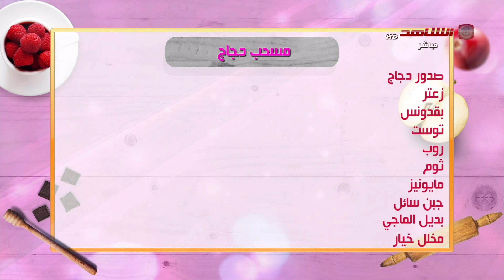سوالف ضحي 13 12 2021